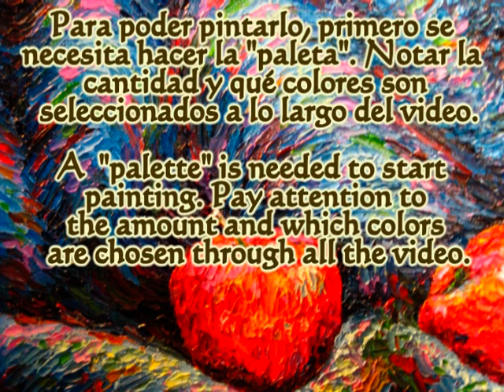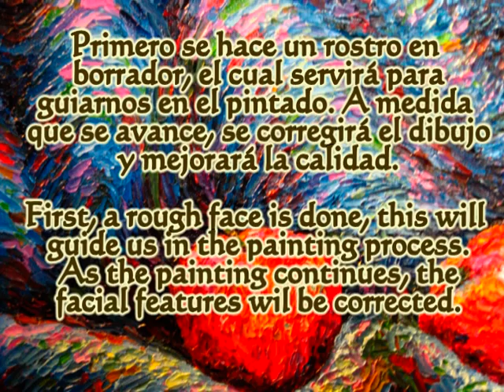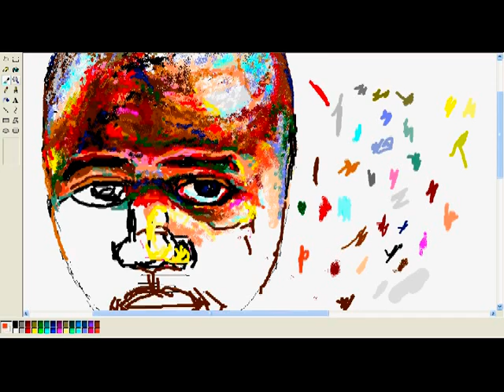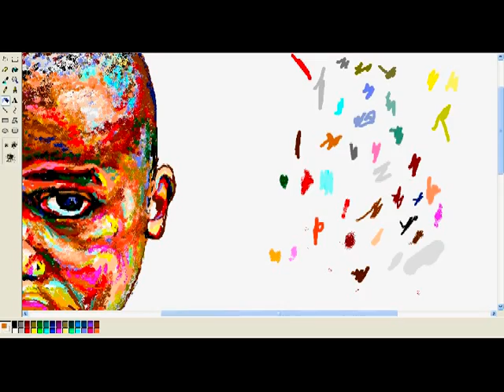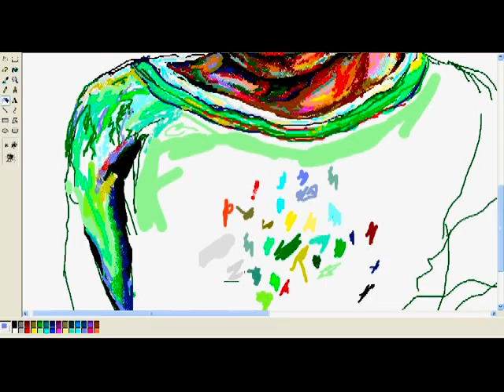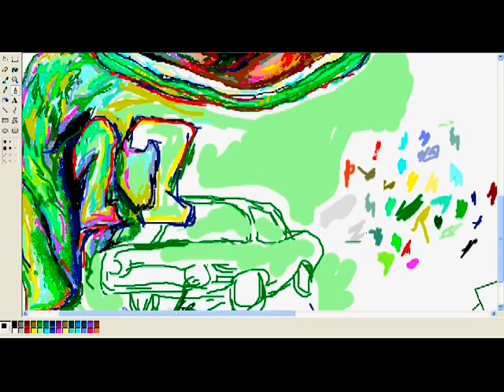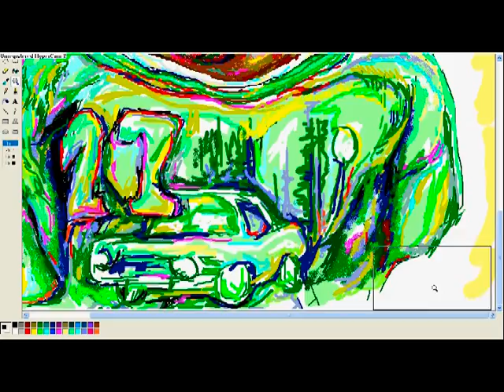Portrait of an African Kid --SPEEDPAINTING using PAINT!! :) / Retrato de un ninio Africano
Hello =).
My first "speed-painting" video. The artwork is about a portrait of an African kid, who's probably from the Republic of the Congo. It was done from a photo (using non-digital camera) taken by a Peruvian missionary monk. It's incredible it just ended in my hands :), so I decided try to paint it in the computer. For me it was a good idea to start with a "dark skin" person, beacause it has lots of colors!! Belive it or not, I descided not to use Photoshop or any "sophisticated" graphic design program, just  Paint :)!!!. Yes, that simple graphic design program I think almost everyone has used it at least one time in the life :). The vid is quite long , but I was afraid that if I make it shorter, it won't look good. You can try skipping some frames and then looking the final result over the last minute. Hope you all like it =)
Thanks!!!
Pedro :)

-I would aprpeciatre if anyone has a suggestion for doing a Paint painting  or in any other way!! Hopefully in the future I'll do it!! Thanks! =D

*I don't own the bg music. It's sequences of the instrumental of T.I's upcoming album song. If you like this music, better get the CD.!!